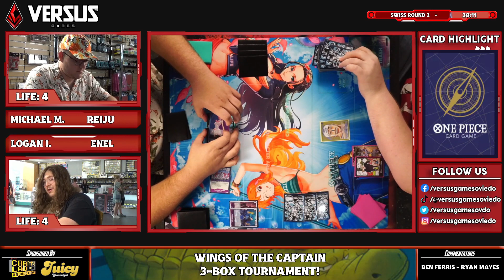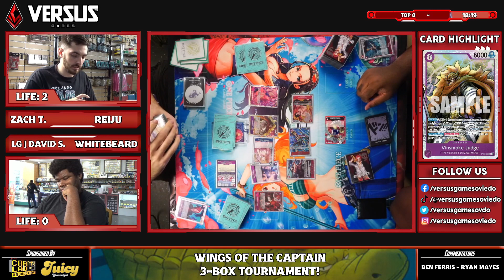WINGS OF THE CAPTAIN (OP06) 3-BOX TOURNAMENT @ Versus Games!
[EB01 Format]

Thank you to all of our players who came out and participated in this event! We host OPTCG Locals EVERY Tuesday and Thursday @ 7:00pm EST!

Follow our Twitch channel and smash that bell to see when we go live with more tournaments like this!

Timestamps:
00:00:00 - Intro/Round 1 (RP Luffy vs YG Yamato)
00:11:45 - Round 2 (Reiju vs Enel)
00:37:16 - Round 3 (Enel vs RY Sabo)
00:49:35 - Round 4 (Gecko Moria vs RP Luffy)
01:17:36 - Round 5 (Reiju vs RP Luffy)
01:39:43 - Top 8 (Reiju vs Whitebeard)
01:56:26 - Top 4/Outro (RY Sabo vs RP Luffy)